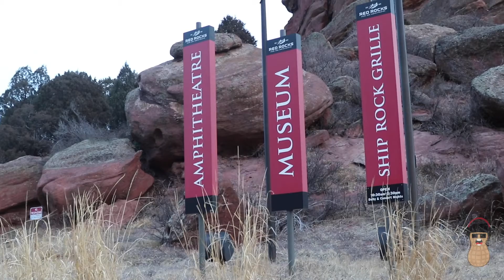SCARIEST Road Trip Ever With 'King Kage' Devonte Smith?! | Comments From The Peanut Gallery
This weekend 'King Kage' Devonte Smith is back in the octagon at UFC 272. For ThrowbackThursday we are taking a look back the scariest road trip of all time somewhere deep into the snowy Rocky Mountains.

Listen to The MMA Plug presented by DenverSportsBetting.com on 98.1 FM Mile High Sports Radio or livestream every Wednesday night from 6-7p MT!